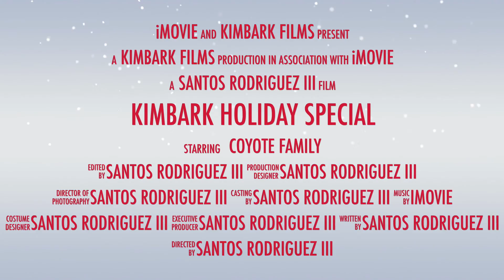Kimbark Holiday Special 21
Please join us for Kimbark's Virtual Holiday Special via Zoom on December 16th at 5pm. Hope to see you there!